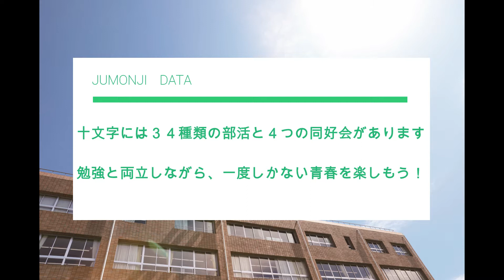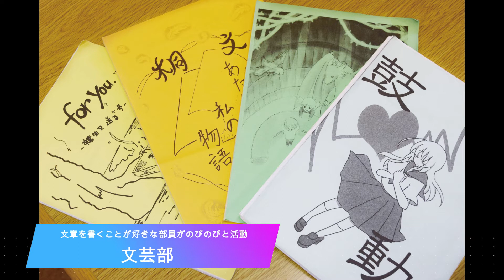部活・同好会 紹介